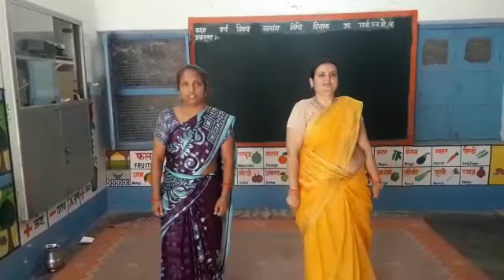शिशु वाटिका योग